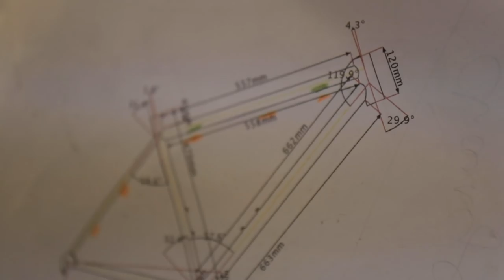The rise of bespoke bikes - Talking personalised bikes with Bespoked UK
Dave sits down to chat with Phil Taylor, the man who started a bespoke bike show. They talk about the show, custom bikes, and a few other topics